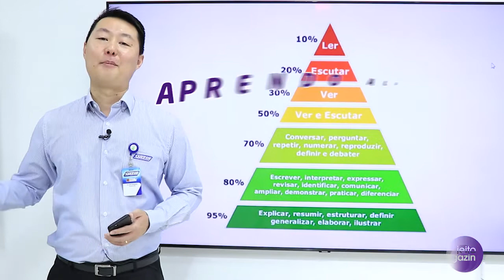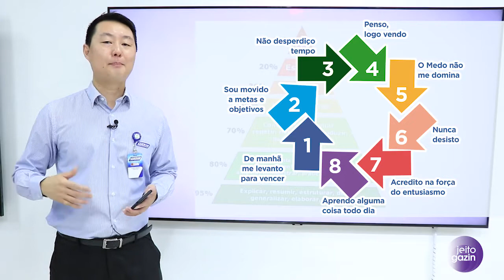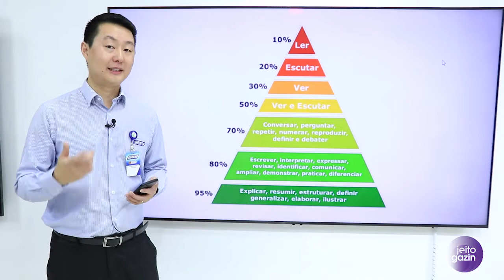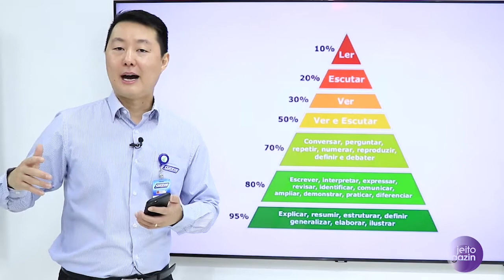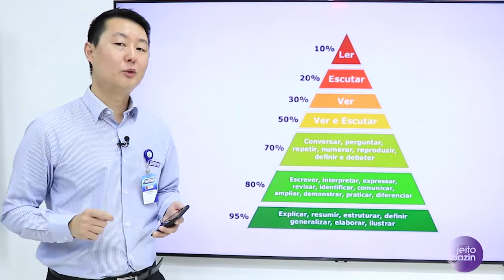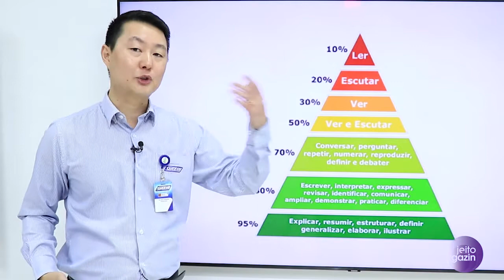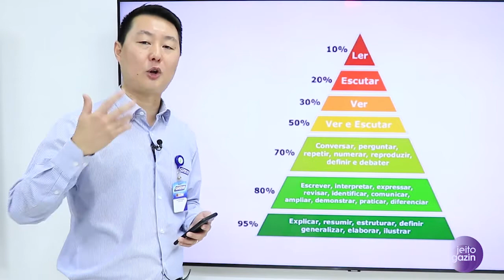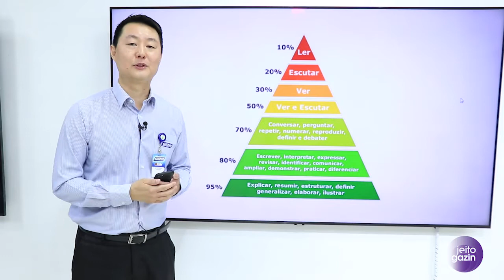VT GAZIN 8 ATITUDES VENCEDORAS - ELTON HOSHINO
O Psicólogo do Grupo Gazin Elton Hoshino destaca sobre 8 atitudes vencedoras.